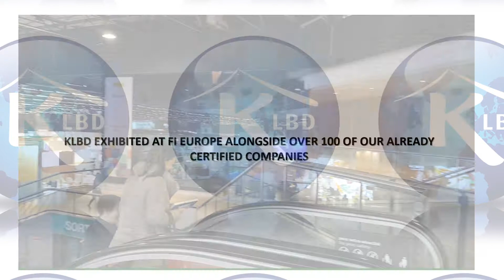Fi Europe 2019 highlights presentation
KLBD was Privileged to be the only Kosher Certification company at Fi Europe which took place this December in Paris. KLBD successfully exhibited alongside over 100 of our already kosher supervised  clients.